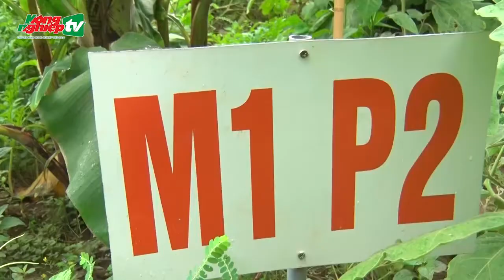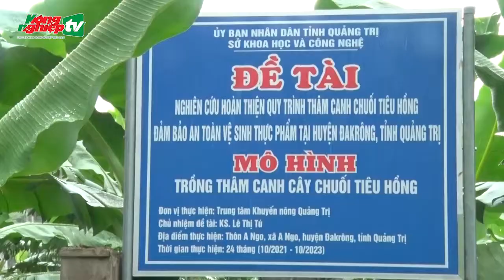Thâm canh chuối tiêu hồng đảm bảo ATVSTP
Với mục tiêu nghiên cứu, hoàn thiện quy trình thâm canh chuối tiêu hồng đảm bảo vệ sinh an toàn thực phẩm, Trung tâm Khuyến nông Quảng Trị đã thực hiện mô hình tại huyện ĐaKrông.